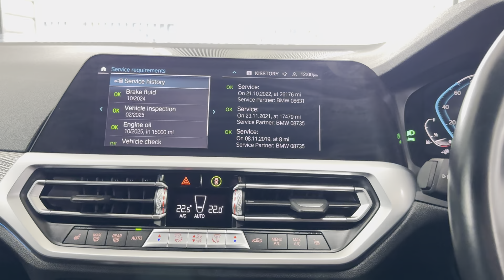(SG69KYU) G20 330E M SPORT SALOON (Brand New Alloys!)